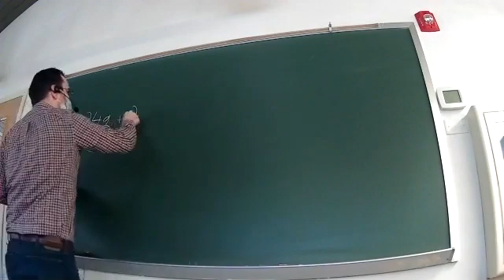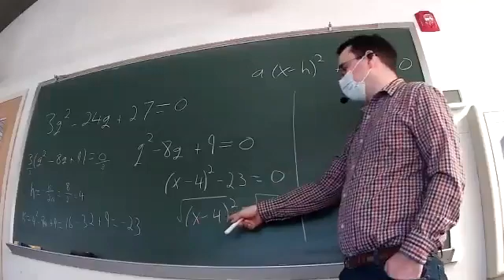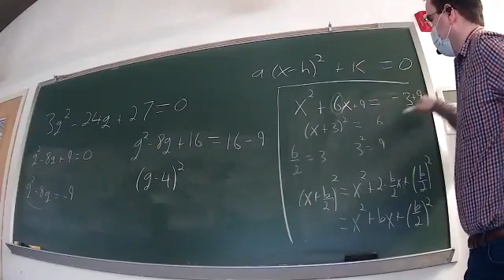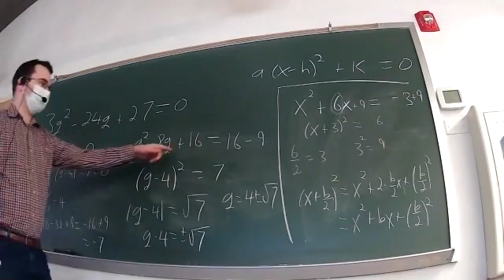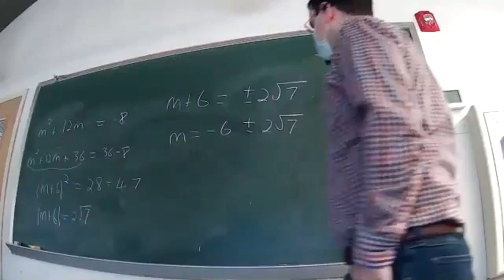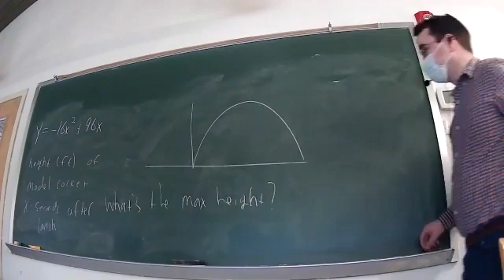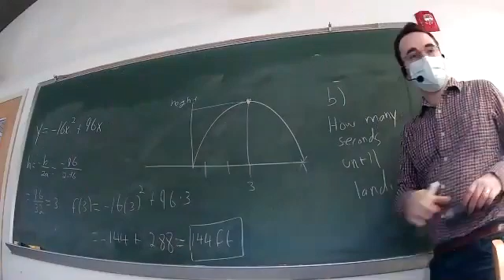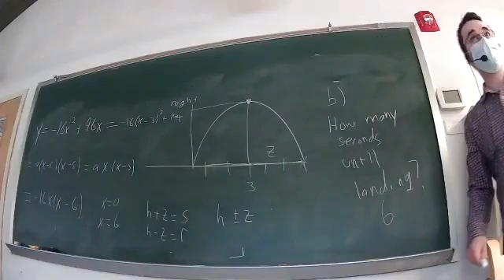MATH 01B B March 24